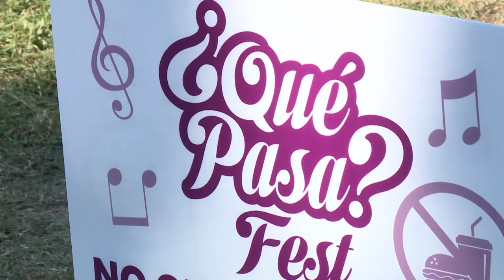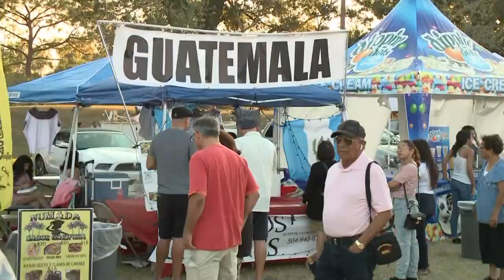Festivals across Louisiana bring food, art, and music of all kinds to the state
There are various festivals all across Louisiana to enjoy this weekend.